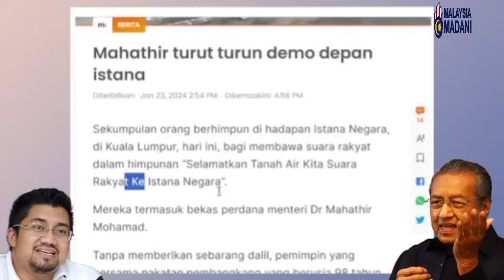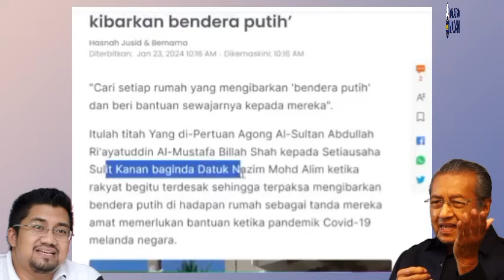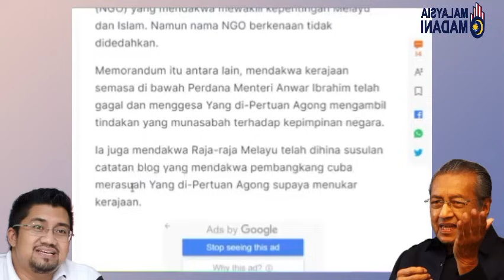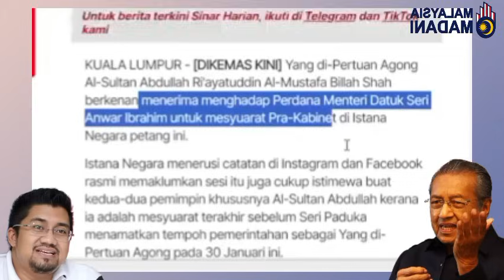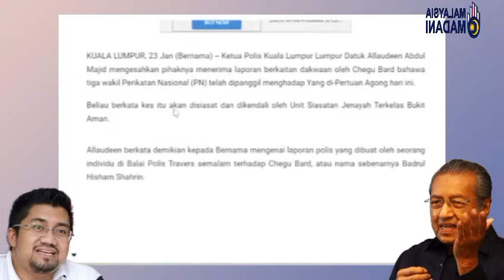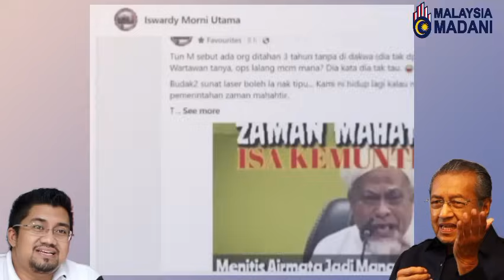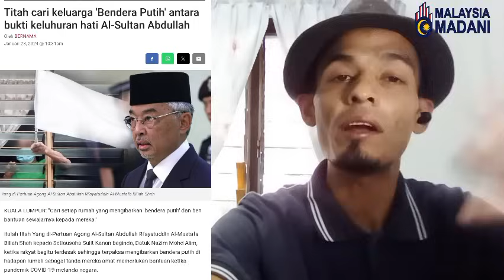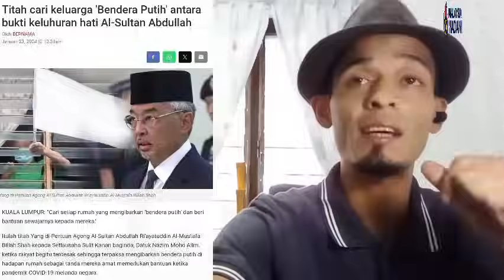Mahatdir,Daim Panik Harta Kekayaan SPRM Sita, Chegu Bard Jilat Saka Tua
Kekayaan Dan Kenikmatan Hidup Tun Dr Mahatdir dan Tun Daim Makin Hampiri Jalan Terakhir. Kekayaan Keluarga Mereka Anak Menantu,Isteri Sangat Luar Biasa.Bayangkan Kekayaan 7 Keturunan Pun Tidak Akan Habis.

Dari Mana Kekayaan Tersebut.. Mereka Bekas Perdana Menteri dan Bekas Menteri Kewangan,Selepas Melepaskan Jawatan mereka Menjadi Lebih Kaya dan lebih kaya, Malah Anak-Anak Di Gelarkan Billionair..

wo Kaya.. Habis Projek Mega Kerajaan Billion Ringgit di Bolot Oleh Mereka Semua,Malah Hampir Kesemua Kroni-Kroni Tun Mahatdir Sangat Kaya Dan Kaya Gila..

Maka, Dengan Kekuasaan SPRM yang Di serahkan Oleh Perdana Menteri Ds Anwar Ibrahim, Habis Mereka Bebas Siasat Maha Kaya Dan Gelaran Tun-Tun.

Maka Atas Gundah Gulana Mereka dan anak Isteri di Siasat, Mereka Lakukan Sidang Media dan Perhimpunan Menuntuk Yang Dipertuan Agung Menurunkan Perdana Menteri Malaysia Di Saat Ini. Si Maha Kaya Mengunakan Dan Membayar Kelompok Parti Yang Miskin,Yang Tiada Dana Untuk Turun Berhimpun di Depan Pintu Istana..

Beberapa Orang Ahli Parti Bersatu Turut Membela Kuat Golongan Maha Kaya. DiPergunakan Oleh Orang Maha Kaya, Malah Mereka Di Bayar Untuk Bersama Mereka,Bersuara Mewakili Golongan Maha Kaya.

Asbab Keterdesakkan mereka,Mereka Sanggup Buat Apa saja Demi Menyelamatkan Diri Mereka yang Maha Kaya,Agar Harta Kekayaan Mereka Boleh Sampai Ke Tujuh Keturunan.

Inilah Contoh Dan Cara Budaya Golongan Maha Kaya yang Sudah Berleluasa dengan Budaya Rasuah,Sogokkan dan Pelbagai Lagi Cara Budaya Yang Haram dari segi Agama Islam.

Amat Merosakkan Negara Malaysia.

Tolak Parti Pas Tolak Parti Bersatu Tolak Perikatan Nasional Yang Sangat Kemaruk Kuasa Mahu Selamatkan Diri Mereka Dari Di Tuduh Dimakamah..